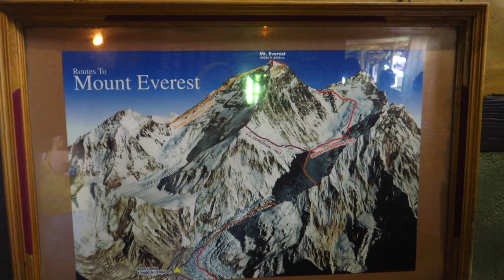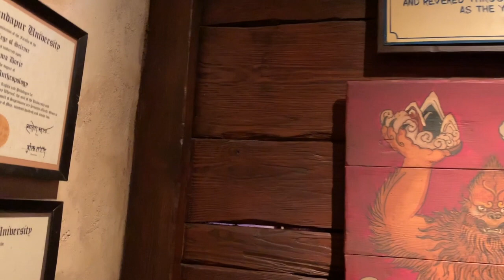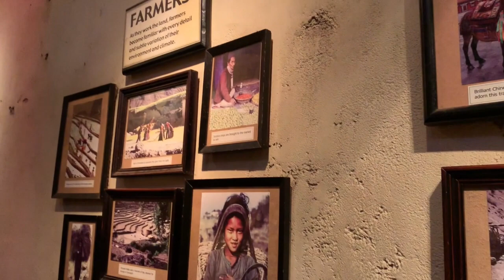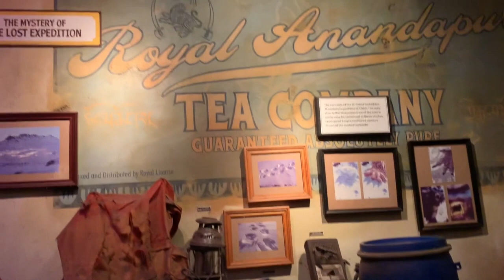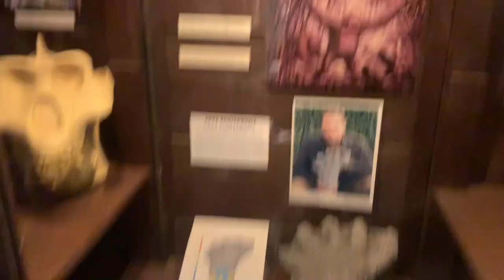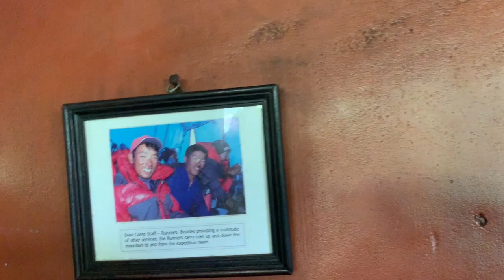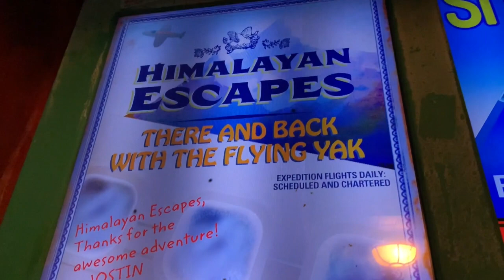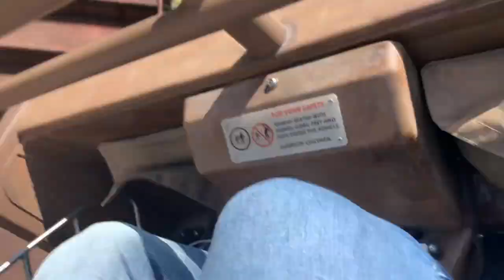4K Ride Expedition Everest legend of The Forbidden Mountain , Asia At Animal kingdom Disney world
This video is about everest